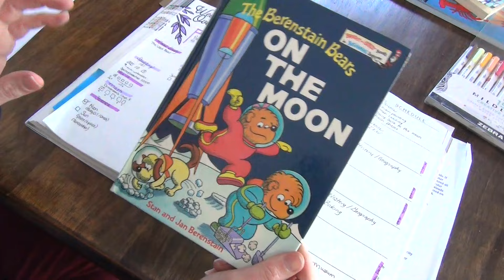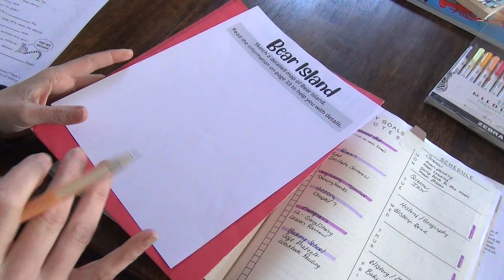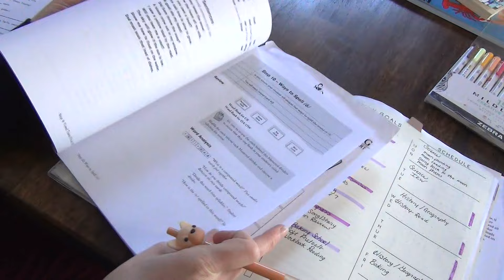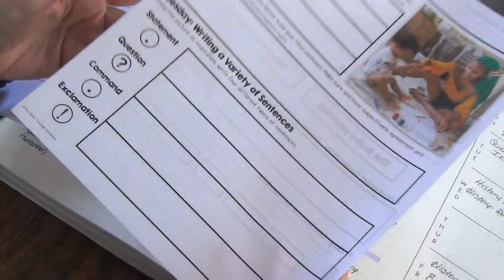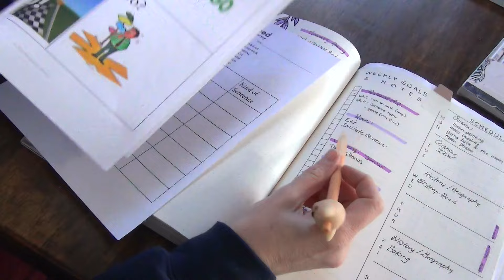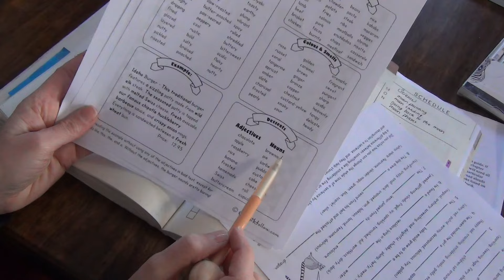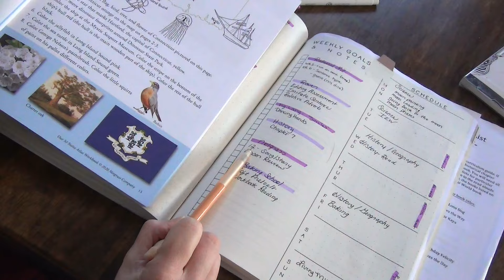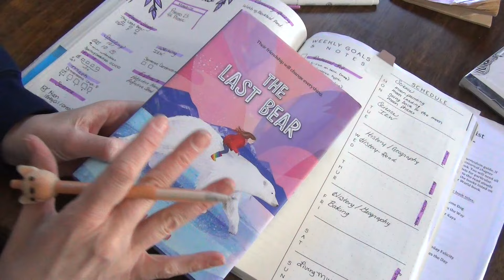HOMESCHOOL PLAN WITH ME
Another week of planning, another week of changing things up!

Want to see what we are up to when I'm not posting videos, come check me out

All opinions are my own and what works best for our family.